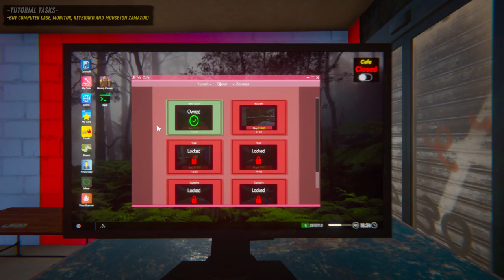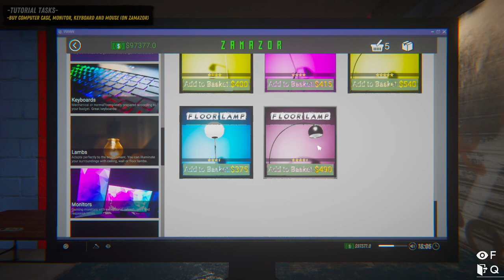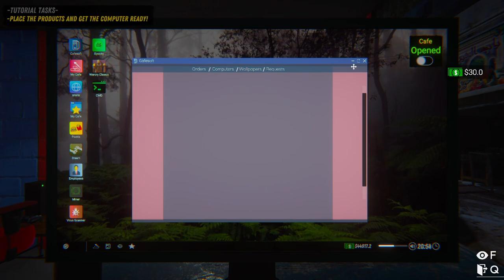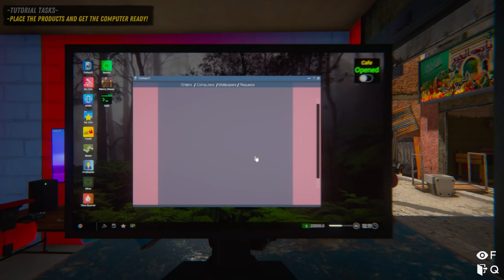🖥️ Internet Cafe Simulator 2 Gameplay | Part 2 - Black Fox Tamil Gaming 3